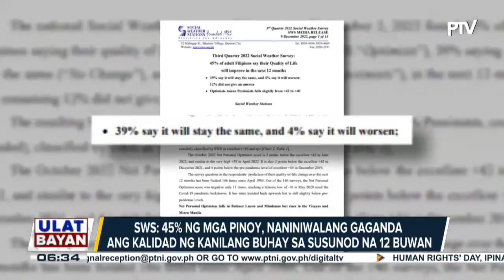SWS: 45% ng mga Pinoy, naniniwalang gaganda ang kalidad ng kanilang buhay sa susunod na 12 buwan